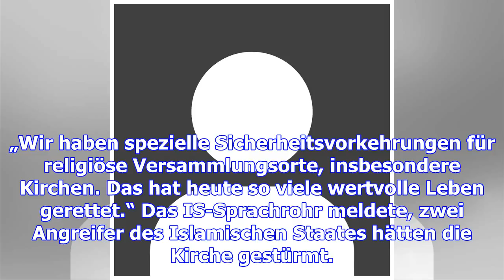Pakistan: attentäter zünden bombe in kirche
(dpa) – Zwei Selbstmordattentäter haben eine Kirche im Südwesten Pakistans angegriffen und mindesten...